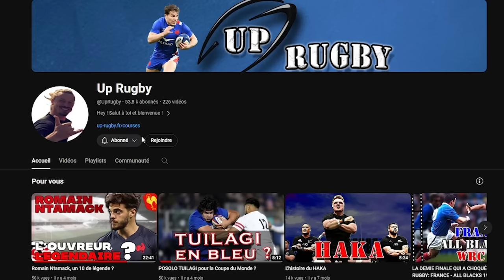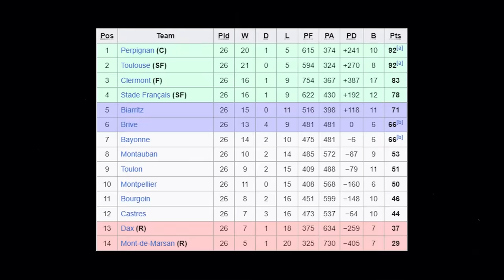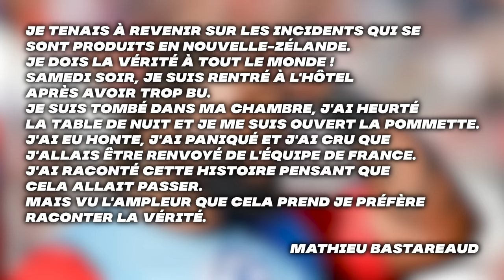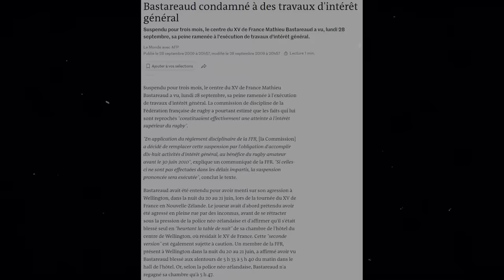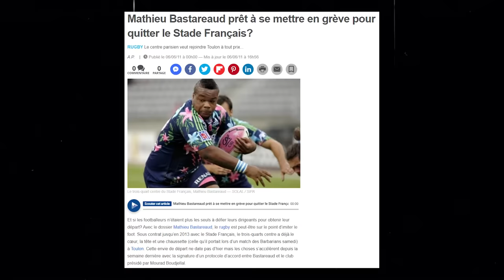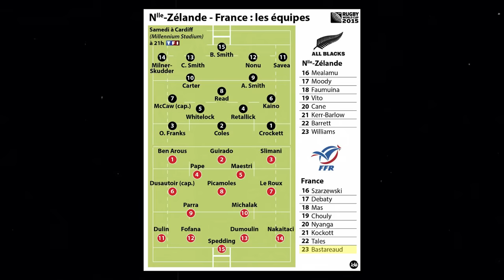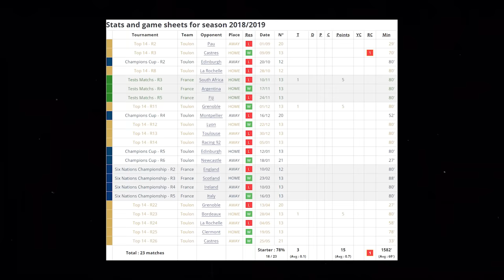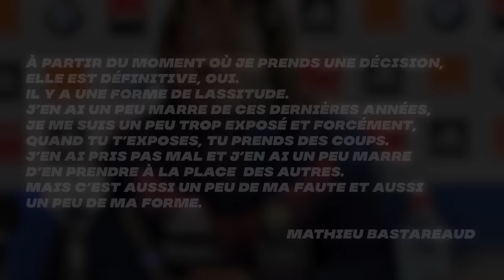🇫🇷 *2 Le PLUS CONTROVERSÉ des RUGBYMAN, MATHIEU BASTAREAUD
Mathieu Bastareaud a une carrière qui a fait couler beaucoup d'encre !
Un profil atypique pour le centre français qui cassait les normes du French Flair. Son parcours n'a pas été toujours rose, mais quelle carrière remplie

Pour les entraîneurs ou ceux qui veulent me soutenir: des dizaines de videos de partage d'idées, d'études et de recherches sur les micros attaques, les attitudes au contact, les lancements de jeu et les sujets que je trouve pertinent ! Servez vous !

Les vidéos produites sur ma chaîne ne sont en aucun cas des reddifusions des matchs. Je les produis afin de vulgariser la compréhension du rugby qui est un sport extrêmement complexe. Ce sont des oeuvres à portée pédagogique et non des reproductions.

Si elles portent atteintes à des droits d'auteur, n'hésitez pas à me contacter elles seront immédiatement retirées.